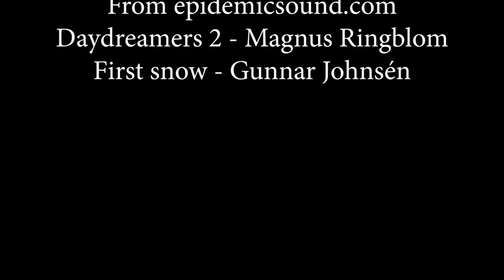Wintertime in Orkdal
Winter lanscape b-roll from the greate valley of Orkdal